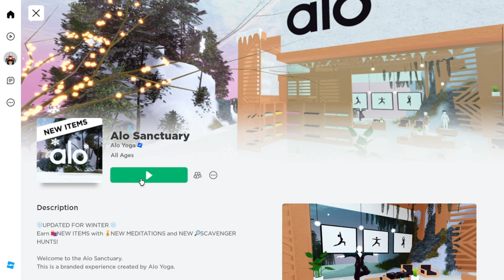NEW FREE ITEMS YOU MUST GET IN ROBLOX!😍💕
TAGS!